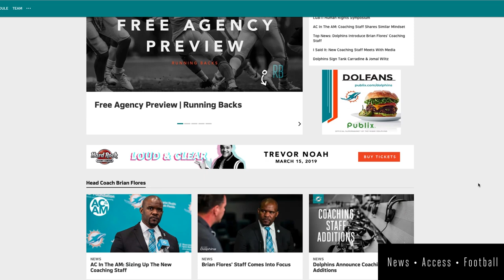Fins assistants like core offensive pieces | Dolphins Daily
We highlight the receivers who recorded 26 TDs last season and hear from WRs coach Karl Dorrell and RBs coach Eric Studesville.